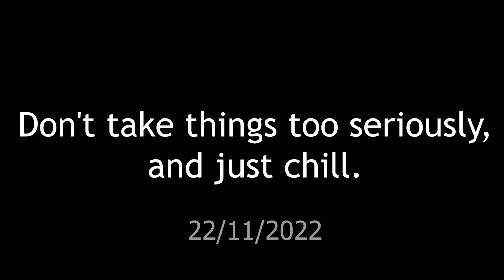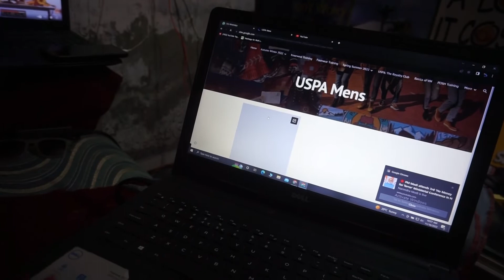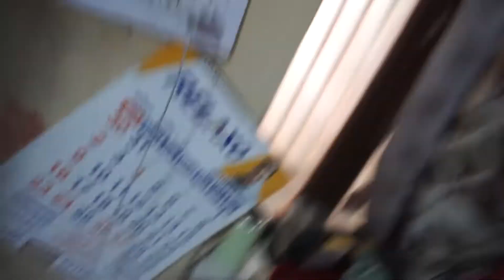Again a Complicated Vlog From @iamrsbiker || Daily vlog 005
comment matters a lot for me

will see in next
guys new video must cheak this
how i spend my week
how to gym in home
daily vlog

 @JS Films
 @Jatt Prabhjot
 @Mumbiker Nikhil
 @MS KOMAL
 @MSK Series
 @Sony SAB
 @Dalai Lama
 @Moonbug Literacy - Cartoons with Subtitles
 @Taylor Nicole Dean (UPLOADS RETURNING NEXT WEEK)

~iamrsbiker
~dailyvideos
~vlogs
~lifestyle
~howtospendmydayyguys new video must cheak this
daily vlog

 @JS Films
 @Jatt Prabhjot
 @Mumbiker Nikhil
 @MS KOMAL
 @MSK Series
 @Sony SAB
 @Dalai Lama

~iamrsbiker
~dailyvideos
~vlogs
~lifestyle
~howtospendmydayy